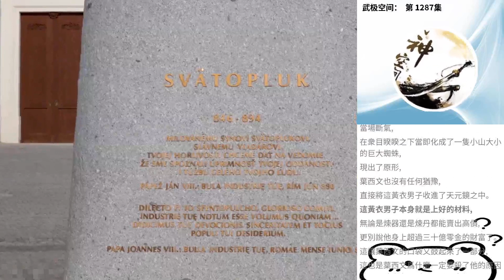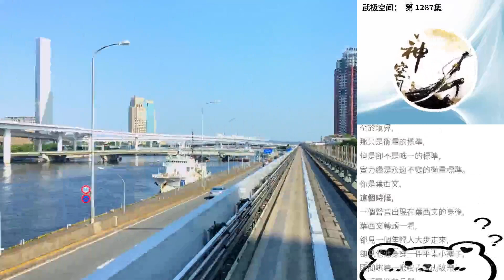武極空間： 第 1287集